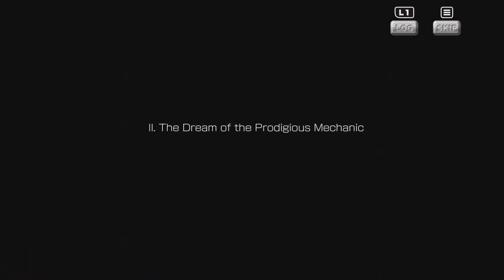Metal Slug Attack: Reloaded PSN Review